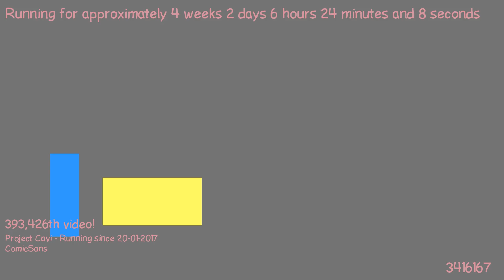1487564897 - Webdriver Cavi - H2